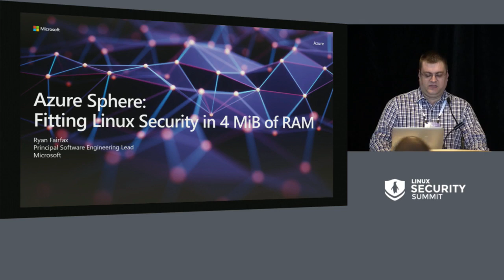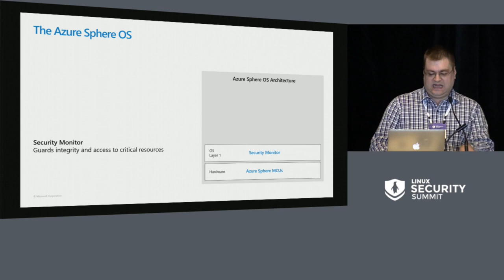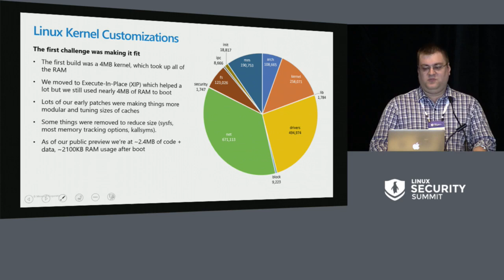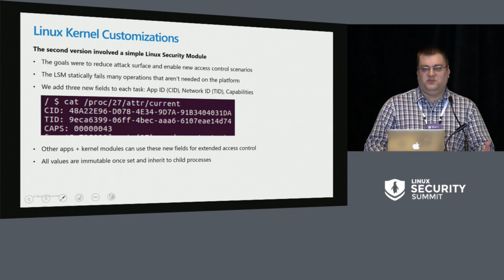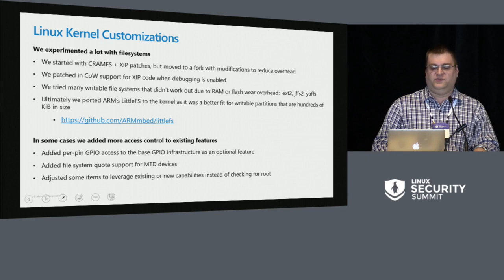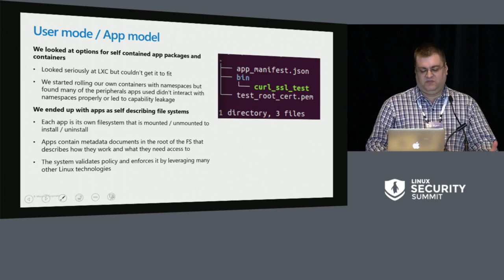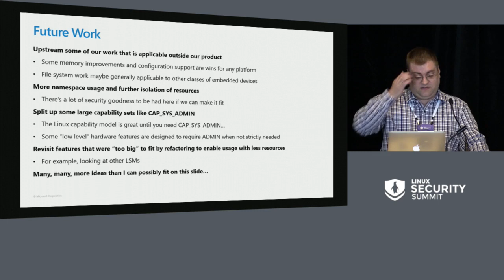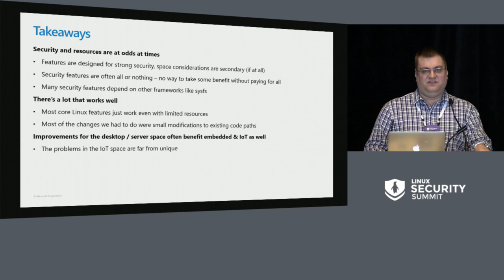Azure Sphere: Fitting Linux Security in 4 MiB of RAM - Ryan Fairfax, Microsoft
Azure Sphere is a new solution for building highly secured, connected microcontroller-powered devices. It includes a customized version of the Linux kernel and work to fit the OS within a highly constrained memory footprint. In this talk we will cover the security components of the system, including a custom Linux Security Module, modifications and extensions to existing kernel components, and user space components that form the security backbone of the OS. Along the way we’ll discuss false starts, failed attempts, and the challenges of taking modern security techniques and fitting them in resource constrained devices.

About Ryan Fairfax
Ryan leads OS development for Azure Sphere at Microsoft. Azure Sphere is a new solution for creating highly-secured, Internet-connected microcontroller devices.